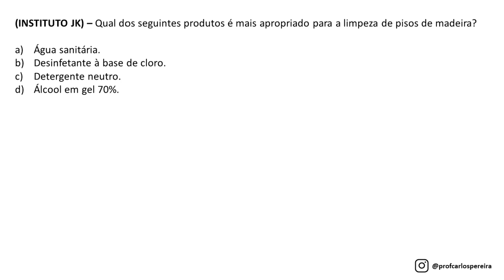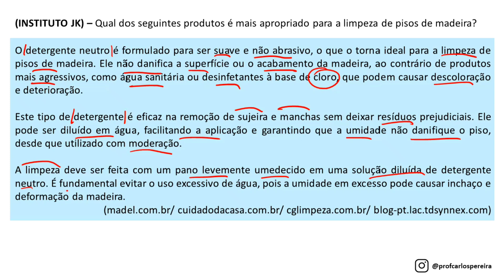Questão 55 - Auxiliar de Serviços Gerais - INSTITUTO JK